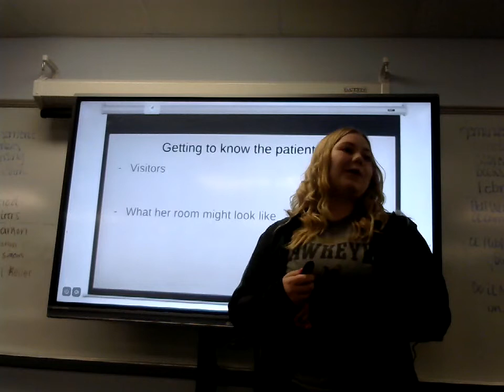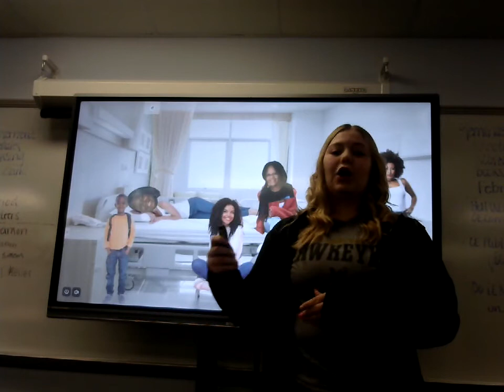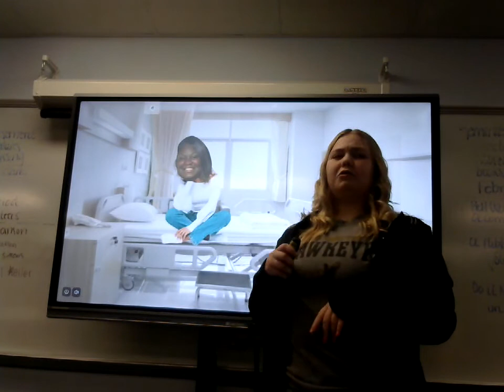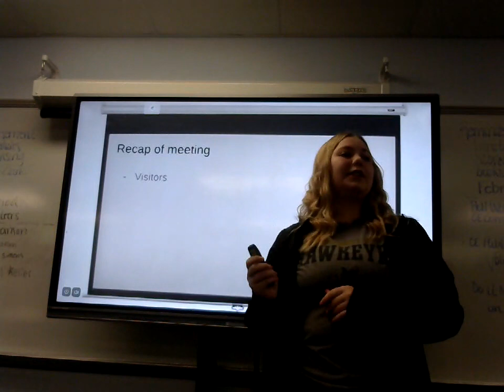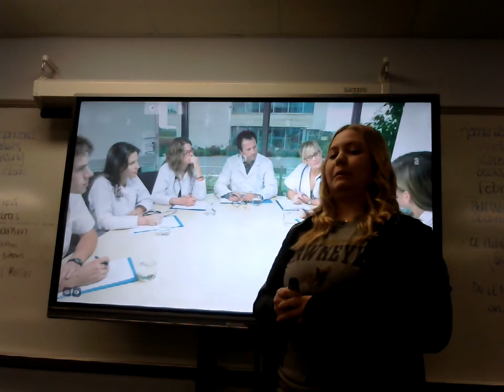Natalie Simons: Peer Introduction (Brooklyn King)